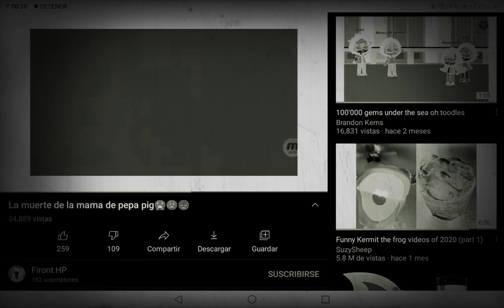Pepa se muere